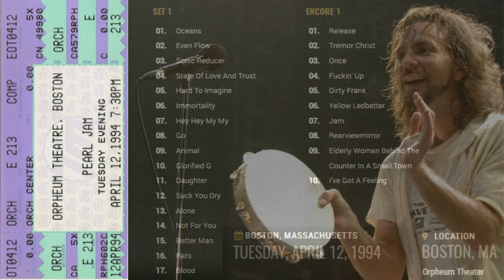Pearl Jam - Sonic Reducer - Live in Boston, MA 04/12/1994 - Orpheum Theater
Orpheum Theater

SET 1
1. Oceans
2. Even Flow
3. Sonic Reducer
4. Immortality - Hey Hey My My
5. Glorified G
6. Daughter - Suck You Dry
7. Not For You
8. Rats
9. Blood

ENCORE 1
10. Release
11. Tremor Christ
12. Once
13. Fuckin' Up
14. Dirty Frank
15. Rearviewmirror
16. Elderly Woman Behind The Counter In A Small Town